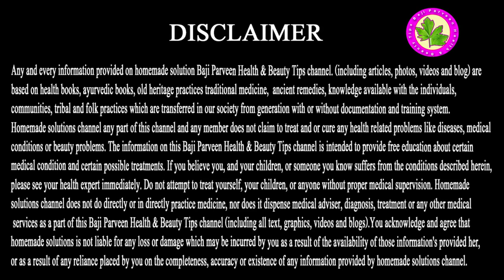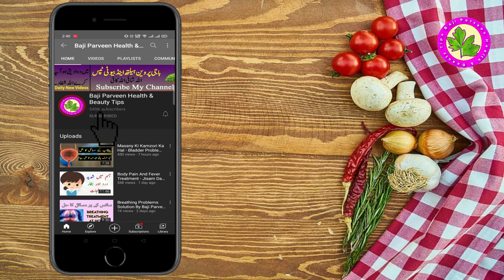Gul Mandi ke Fayde In Urdu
Gulmundi (East Indian Globe-thistle) Benefits
Gul Mandi also known as Sphaeranthus Indicus is a medicinal plant that is widely found in Southeast Asia. The antibacterial and antimicrobial properties of the plant make it effective in treating skin infections. It is currently being researched in India as a potential natural remedy for psoriasis. The roots and seeds are useful in eliminating parasitic worms. The herb is also reported as a tonic to treat indigestion, asthma, leucoderma and dysentery. The flowers are credited with alterative, depurative and tonic properties.